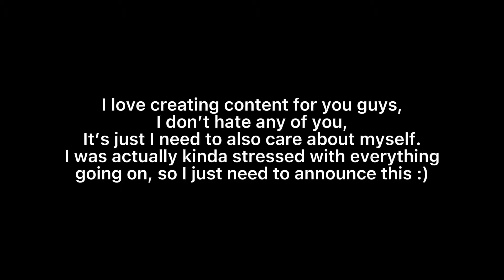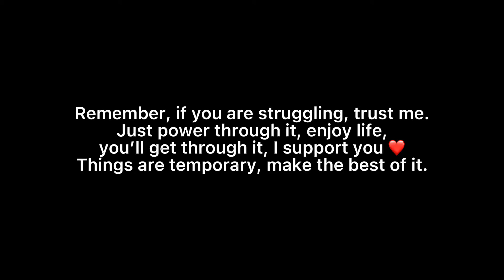why im not posting much + what’s going on + advice and support ❤️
so… that’s why :)
GUYS. IF YOU ARE STRUGGLING PLEASE READ THIS:
YOU ARE LOVED. YOU ARE CARED. I CARE AND LOVE YOU ALL. PLEASE, IF YOU ARE STRUGGLING, LET SOMEONE KNOW. I really REALLY don’t want suicidal thoughts to affect your life. It’ll hurt a lot and you will NEVER be able to change it. Please, you can’t reverse death.
I love you all, you seriously don’t know how much you’ve helped me throughout life, I really mean it. You have absolutely no idea how much you’ve helped me. Thank you so much. ❤️

I’ll probably post once a week. :)

song: heatwaves (instrumental)
artist: glass animals

hey guys! ❤️ my name is sarah, I have a two nicknames, (vixlet and sese :D)
I am a young youtuber who loves creating edits! my channel is basically based on edits, sometimes I make funny content... and sometimes I play games like Roblox! pretty random honestly LMAO 🤣

my favourite things:
show: wandavision
movie: spider-man homecoming
food: cheese pizza
colour: purple

remember you are loved, and you are cared. if you are struggling, trust me, everything will be fine. ❤️